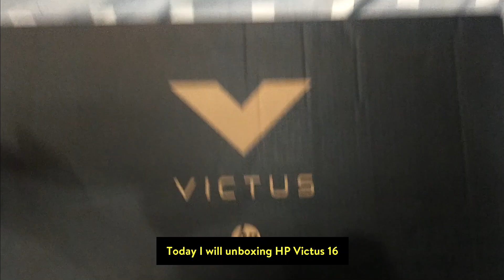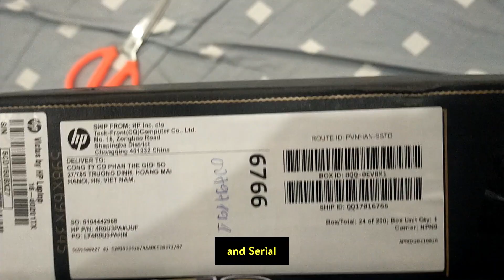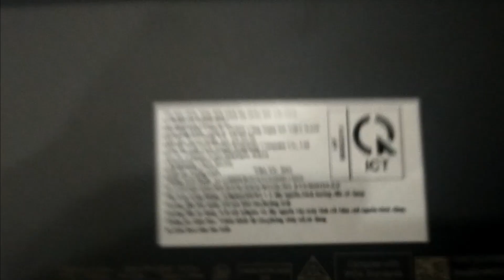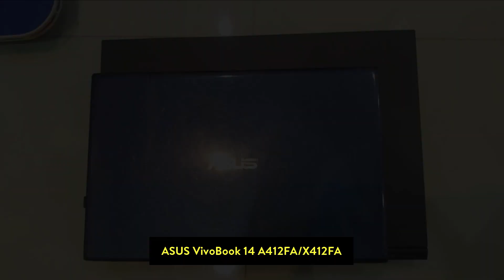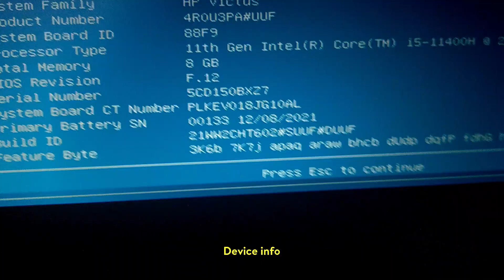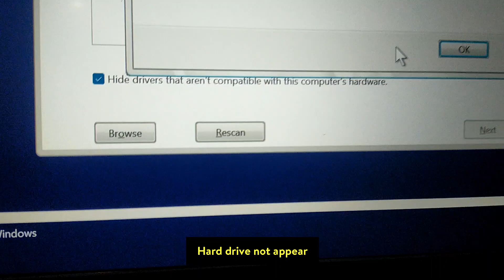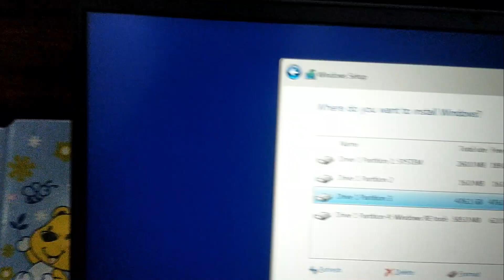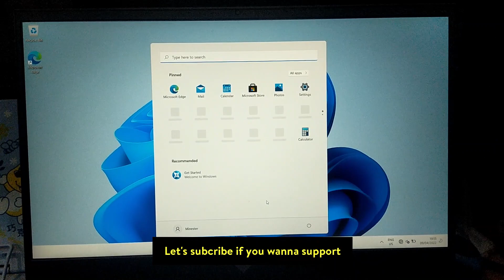VLOG - HP Victus 16 Unboxing & Setup (i5-11400H, RTX 3050 Ti)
Hello everyone, welcome to my first video on Minester channel. Today I bought a new laptop and make a unboxing video. With my new laptop, I can play some games and make better quality video.

Some scenes have problem. Please support for me to that next time I can make better video

00:00 Review & Unboxing
04:49 Compare size with my old laptop
04:54 Open laptop & Reinstall Windows 11
11:30 Outro

🎵 Music

Track 1: Ikson - New Day [Official]

📽 Wondershare Filmora